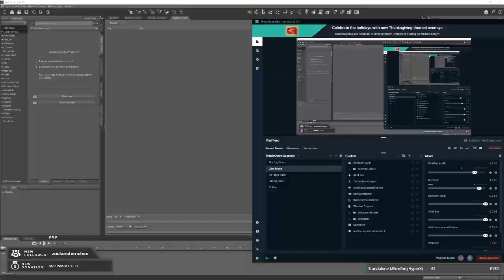Avorion - Building the Agamemnon from Babylon 5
Dieses Video zeigt den den Bauprozess der Agamemnon (Erd Allianz Zerstörer) aus der Serie Babylon 5 im Editor des Spiels Avorion. Der komplette Bauprozess hat etwa 22 Stunden gedauert und wird hier in 13 Minuten abgebildet.

This video shows the process of building the Agamemnon (Earth Alliance Destroyer) from the Babylon 5 series in the editor of the game Avorion. The complete construction process took about 22 hours and is shown here in 13 minutes.